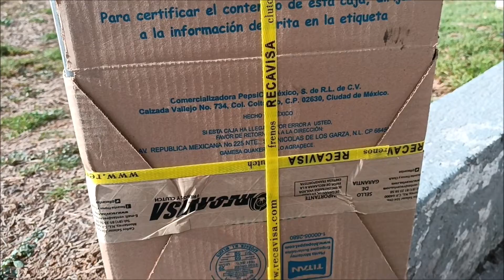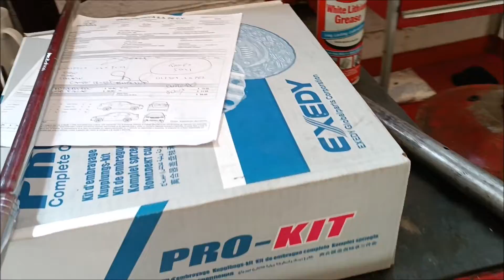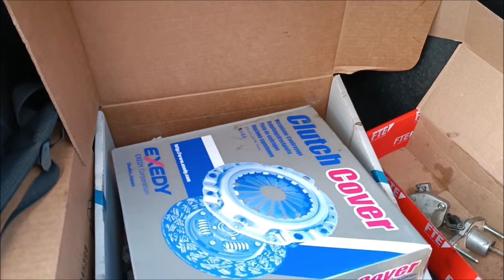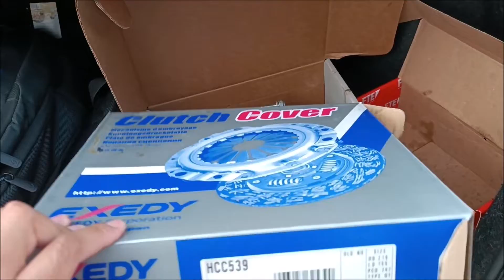Honda Civic (Si) Cambio de clutch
Cambiamos el clutch del honda civic si sedan, ya que presentaba fallas circule así un par de meses pero era incomodo, aparte de clutch se cambió cilindro maestro, aceite de caja, se alineo y balanceo y quedo perfecto!
México
Argentina
República Dominicana
Estados Unidos
Perú
Colombia

México
Argentina
República Dominicana
Estados Unidos
Perú
Colombia